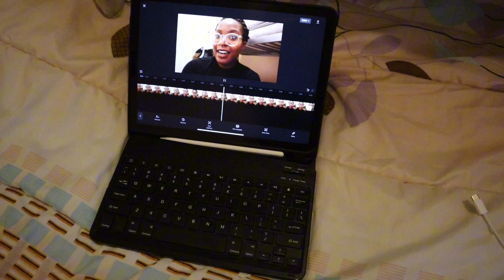VLOGMAS DAY 15 | exploring le Parc de Bruxelles and la Grand-Place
Vlogmas day 15. Yayyy the next 4 vlogs will be me in one of my fav cities :)
xoxo, happy holidays!

Santa Claus Is Not Coming To Town by Alexander Nakarada (CreatorChords)